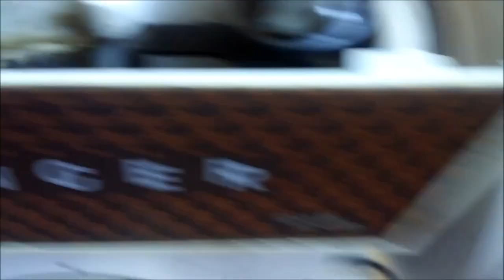Reparación de Máquina de Coser Singer que Rompe las Agujas y no Cose